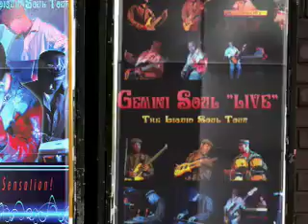Gemini Soul : The Liquid Soul Tour - October Promo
Gemini Soul's "Liquid Soul Tour" is coming to a city near you. Dates include Rhythm Room-Oct. 3rd Phoenix; Knitting Factory-Oct 7th Hollywood; Coach House-Oct. 10th San Juan Capistrano; The Bistro-Oct. 11th Hayward; Crossroads-Oct. 12th Fresno; Kuumbwa Jazz Center-Oct. 19th Santa Cruz and Monterey Bay Fall Festival-Oct. 27th & 28th Monterey.

Gemini Soul is: Ajamu Akinyele (bass & programming); Jon O'Bergh (piano, keyboards & programming); Andrew Foster (percussion); Alex Marks (drums).

Influences: Prince, MeShell Ndegeocello, Miles Davis, Marcus Miller, Stanley Clarke, Herbie Hancock, and Sade.

Photos courtesy of Michael Bennett Photography.